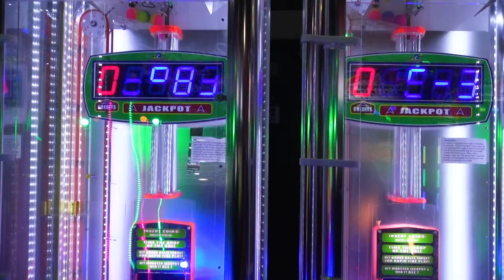SPA RENEGAYDE // DUDE HALEY (MUSIC VIDEO)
Director - Dude Haley
Cinematographer - Syd Christopher
Editor - Syd Christopher
Animation - Leo Neill

Featuring -
Sara Dowling
Claire Brouchard
Anthony Brunetto
Alex Robinson
Alexis Ivans
Enzo Matilla
Jay